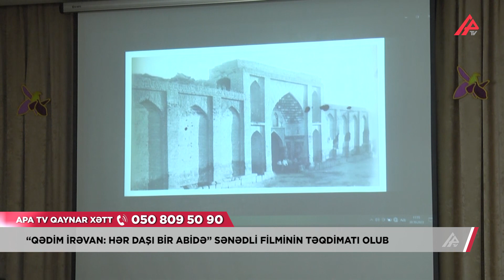“Qədim İrəvan: Hər daşı bir abidə” sənədli filminin təqdimat mərasimi olub – APA TV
Azərbaycan Memarlıq və İnşaat Universitetində “Qədim İrəvan: Hər daşı bir abidə” sənədli filminin təqdimat mərasimi olub.
Təqdimat mərasimində Qərbi Azərbaycan icmasının üzvləri, qazilər, universitet rəhbərliyi və tələbələr iştirak edib.
Filmin çəkilməsində əsas məqsəd İrəvan şəhərinin əzəli Azərbaycan şəhəri olması haqqındakı faktları tarixi sənədlər əsasında beynəlxalq ictimaiyyətə çatdırmaqdır.
Qeyd edək ki, film Azərbaycan Respublikasının Qeyri-Hökumət Təşkilatlarına Dövlət Dəstəyi Agentliyinin dəstəyi ilə “Elmi araşdırmalar” İctimai Birliyi tərəfindən çəkilib.
ORXAN ASLAN
VÜSAL BAYRAMOV
APA TV